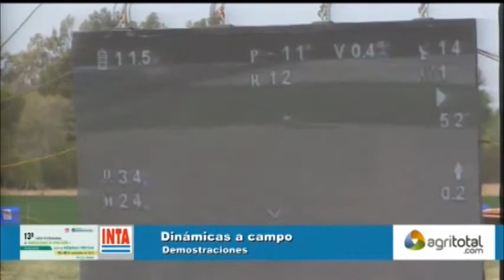Dinámicas a campo (Día 2)